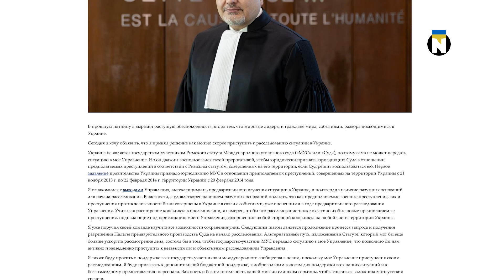Путин сядет в тюрьму / СПЕЦВЫПУСК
Продолжаем следить за событиями вокруг Украины: актуальная информация из надёжных, проверенных и официальных источников.